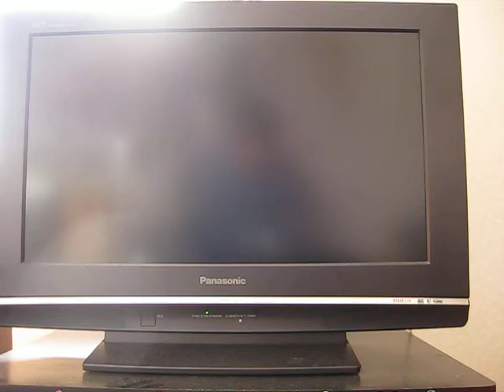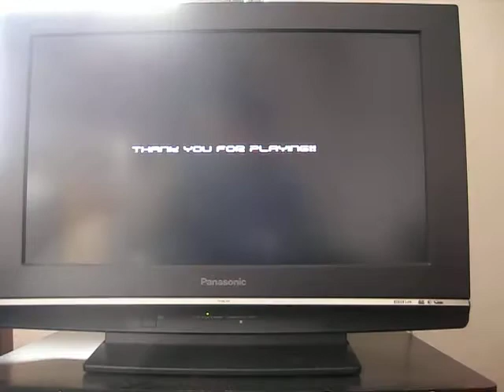beatmaniaIIDX14 GOLD(PS2-JP) Staff Credits